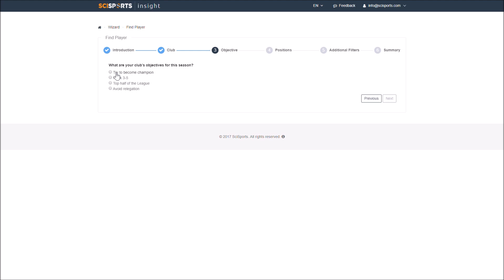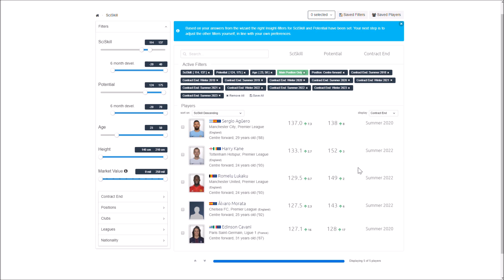Insight 1.0 - Player Wizard